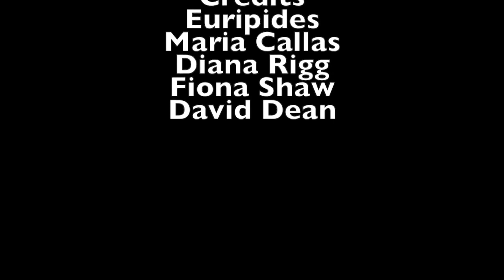Medea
Fearsome, fascinating, ferocious: hell hath no fury ...